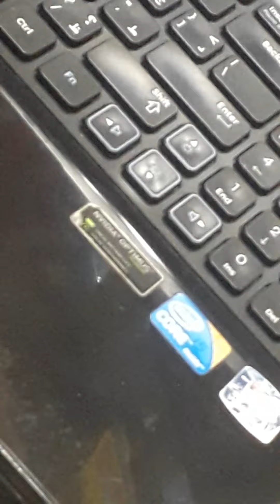Samsung NP-RC510 Hang in Installation Part 1